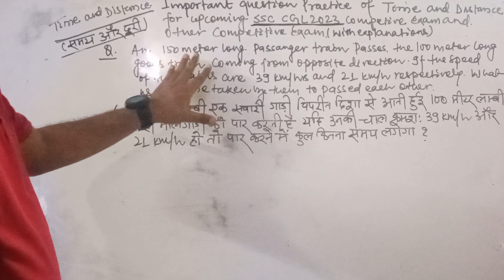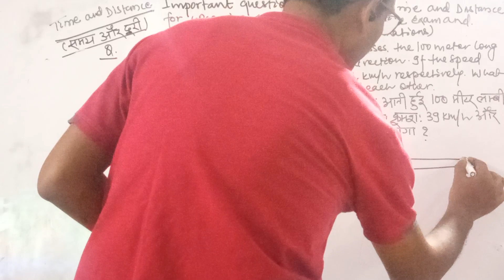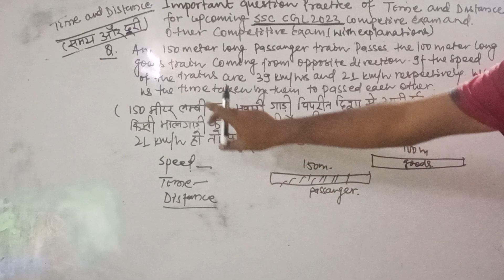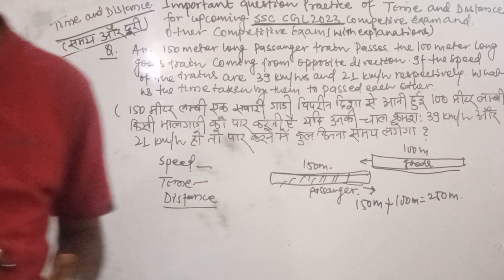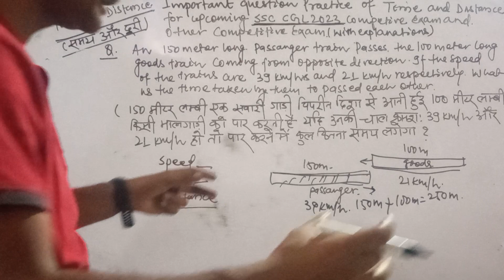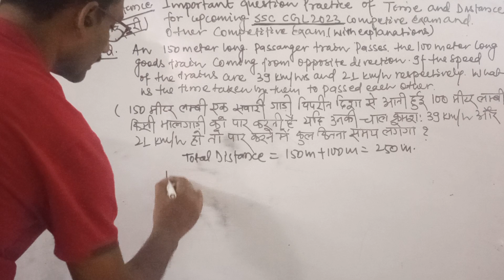Important Questions for Upcoming SSC-CGL 2023 and Other Competitive Exams.